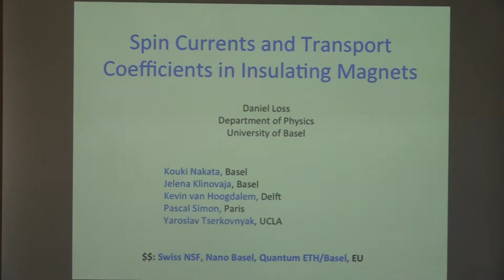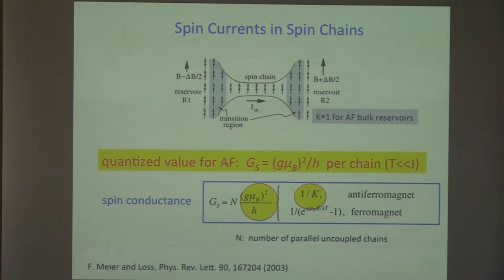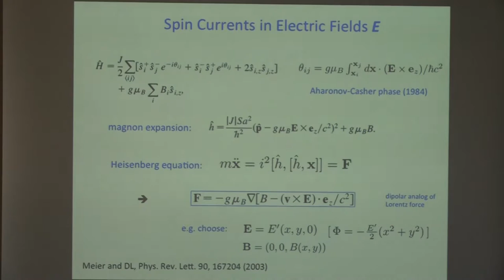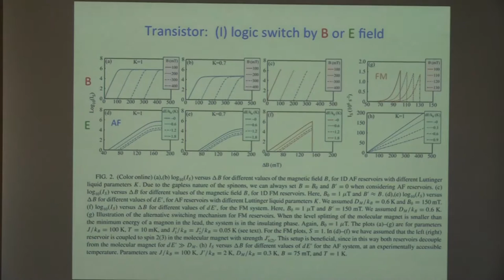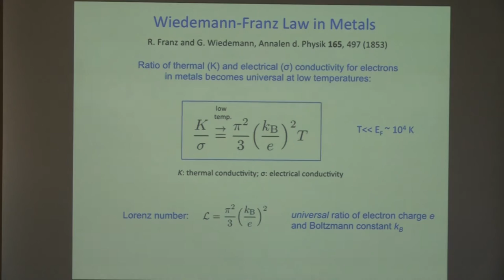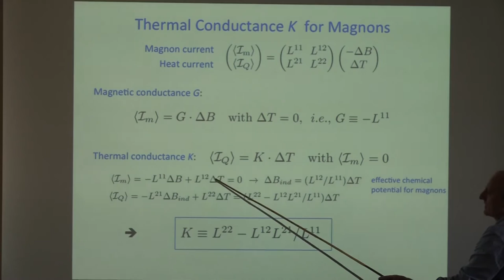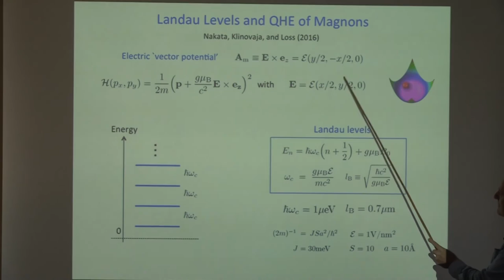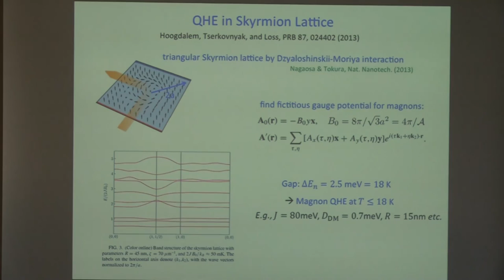SPICE Quantum Spintronics Workshop - Daniel Loss - Spin Currents and Transport Coefficients